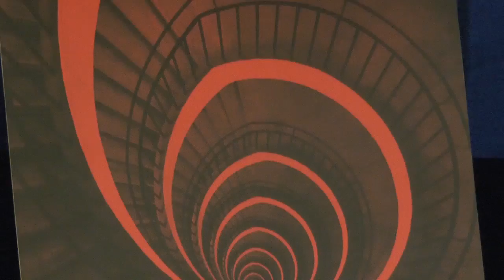Incubators of Creativity: Where Great Writers are Made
Explore what makes a Writers' Residency work through the lens of the Iowa University's International Writing Program (IWP), one of the world's most coveted writing programs, that has nurtured many prominent award-winning writers from around the world.

Join Poet Sandra Alcosser and Writer and Filmmaker Sandra Luckow in conversation with IWP Alum, Poet and Cultural Theorist, Ranjit Hoskote, as they unravel the blend of communal living, peer review and mentoring support that has nurtured their practices and examine the unique place of a residency in honing the craft of writing.

The evening will also have an address by special guest and Fellow IWP Alumna, Rochelle Potkar.